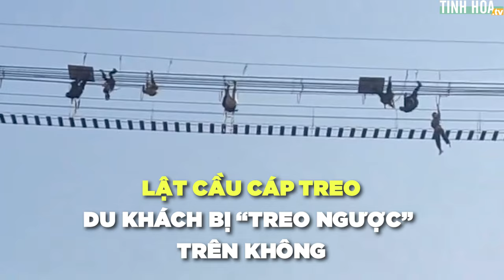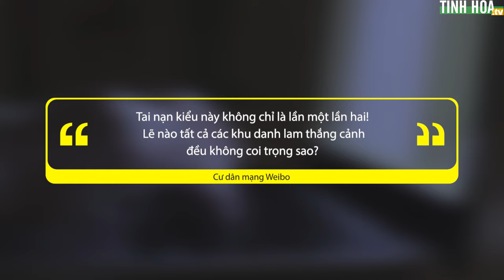Lật cầu cáp treo, nhiều người bị “treo ngược” trên không | Tinh Hoa TV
Sự việc xảy ra vào ngày 13/2 tại khu thắng cảnh Đại Hiệp Cốc. Cây cầu cáp thép bất ngờ bị lật ngược, nhiều du khách bị “treo ngược” cách mặt đất khoảng chục mét.